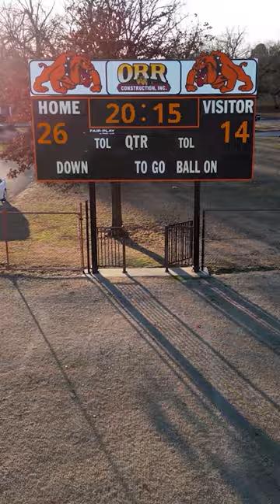Davenport, OK! What town should we fly over next?!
This is Davenport, Oklahoma. A small town in North East Oklahoma with a population of 809 people according to 2020 census with a size of 1.06 sq mi! Beautiful town with plenty of southern hospitality!